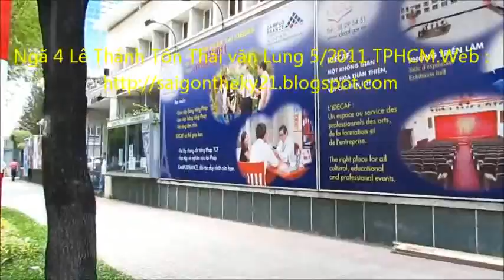BO SUU TAP HINH ANH VIDEO TPHCM 2011 LE THANH TON THAI VAN LUNG 3p34``so 7b.mp4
230 PHOTO: NHÀ HÀNG,QUÁN ,CAO ỐC,XE CỘ,ĐƯỜNG,LÝ TỰ TRỌNG,LÊ LỢI ,LÊ THÁNH TÔN TPHCM 5/2011
Ảnh đêm NoEL 2003 của Khoicafe hội nhiếp ảnh